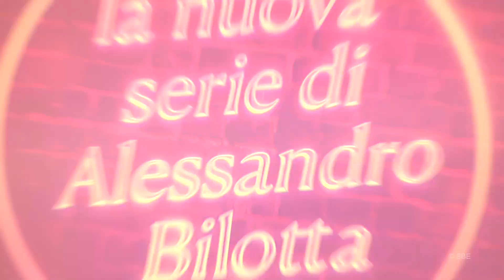Eternity - Il trailer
Il trailer del primo volume di *Eternity* , *La morte di un dandy* , scritto da *Alessandro Bilotta* e disegnato da *Sergio Gerasi* .

Il volume è in anteprima a *Lucca Comics & Games 2022* e arriverà in libreria e fumetteria il 4 novembre.